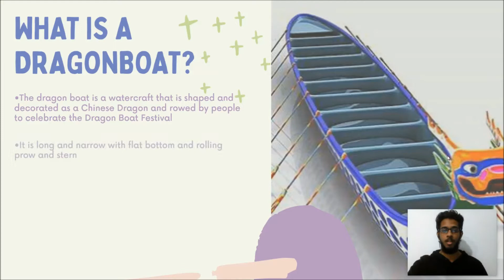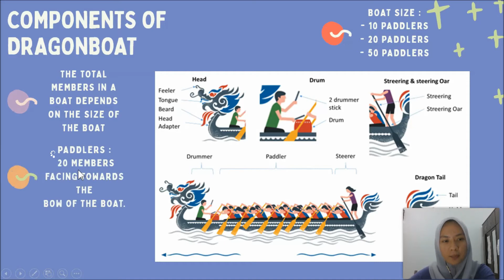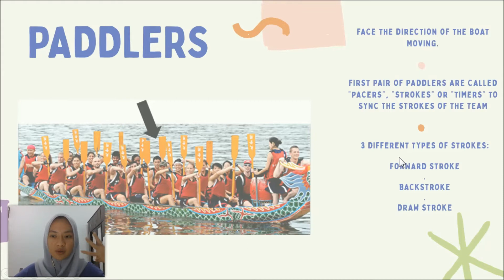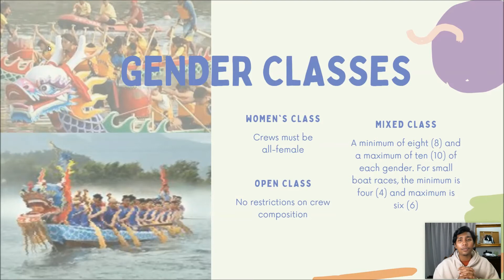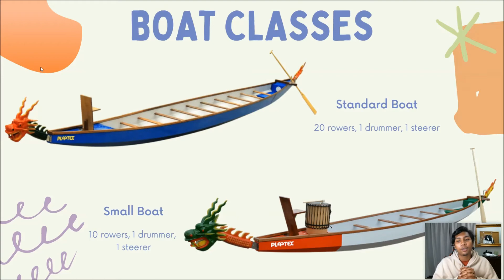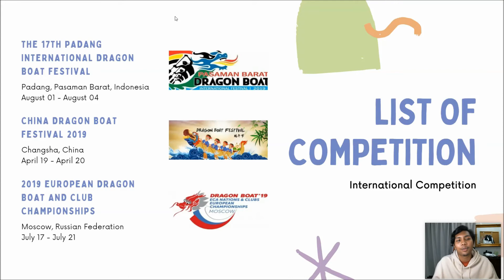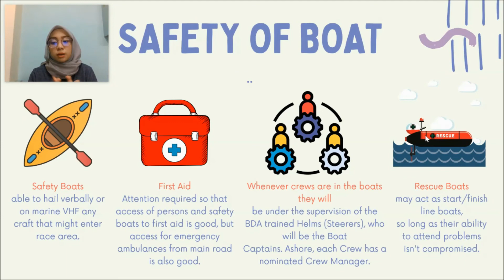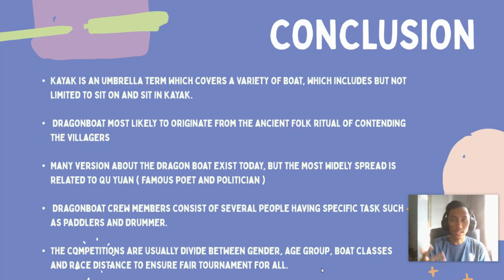COQ Day - KAS2021 - Kayak - Dragon Boat Group Presentation